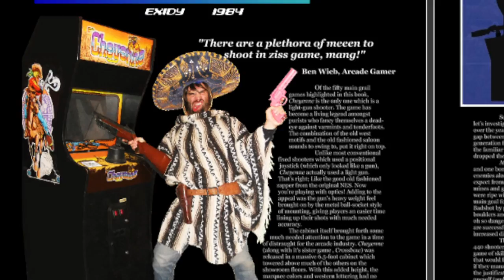Grails book trailer klov.com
Hot off the trails of his first book, Gozer5454 continues his trek through the arcade kingdom in search of the mightiest games to ever capture the industry's hearts. These are the forgotten classics of yesteryear; The cherished gems of arcade past. These are GRAILS.